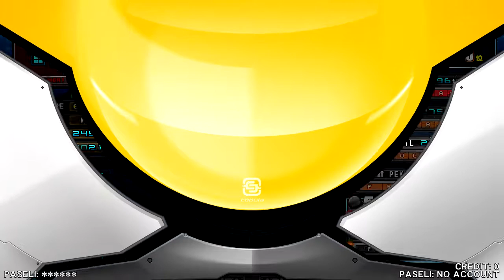beatmania IIDX 23 COPULA PENDUAL COURSE 落ち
ひどい